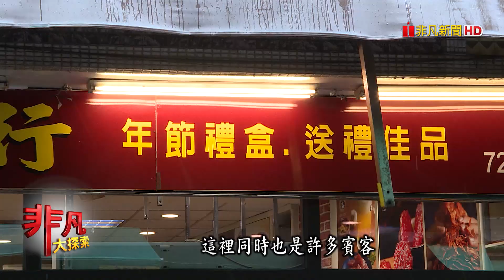崁仔頂採買漁獲 沙母麻油麵線香濃暖心 - 聚餐好味道│海天小館│【非凡大探索】【1112-5集】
店名：海天小館
老闆：王志晃
地址：台北市文山區永安街22巷33號
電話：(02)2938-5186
營業時間：11:00~14:00、17:00~21:00
                    周一公休
推薦：活蟹麻油麵線 $時價
            清蒸海魚         $時價
            蒜苗鮑魚         $時價
            芋頭透抽         $290/小、$450/中
            蔥爆牛肉         $230/小、$320/中